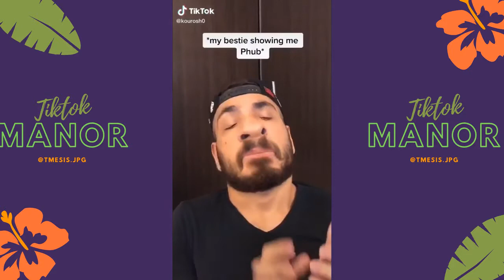Kourosh Tiktok Compilation | Tiktok Manor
Kourosh Tiktok Compilation

-These Tiktokers are really brilliant and very creative, make sure you support them and follow them.

Credits To This Guy :
More About The Channel :
IF YOU WANT YOUR VIDEOS TO BE UPLOADED, HIT US UP ON OUR INSTAGRAM

Friendly png clean channel